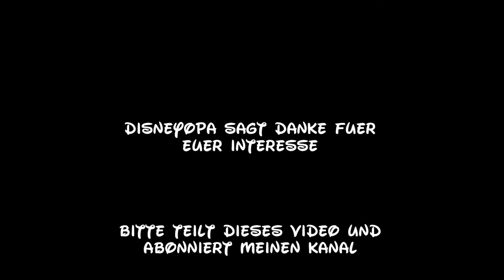Disneyland Paris Prinzessinnen Tassen Merchandise Shop walkthrough 2017 DisneyOpa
DisneyOpa hat schöne Tassen von ausgewählten Prinzessinnen im Disneyland Paris für euch entdeckt. Ist auch deine Lieblingsprinzessin dabei?
Vielen Dank für Eure Likes und Kommentare. Teilt gerne meine Videos und nehmt sie in eure Playlists auf.
DisneyOpa has discovered beautiful cups of selected princesses in Disneyland Paris for you. Is your favorite princess?
DisneyOpa a découvert pour vous de belles tasses de princesses sélectionnées à Disneyland Paris. Est-ce que votre princesse préférée?
Merci pour vos goûts et commentaires. Partagez mes vidéos et prenez-les dans vos listes de lecture.
DisneyOpa ha descubierto hermosas tazas de princesas seleccionadas en Disneyland Paris para ti. ¿Tu princesa favorita?
Gracias por tus gustos y comentarios. Comparte mis videos y llévalos a tus listas de reproducción.
DisneyOpa heeft voor u mooie cups geselecteerde prinsesjes in Disneyland Parijs ontdekt. Is je favoriete prinses?
Bedankt voor uw likes en opmerkingen. Geef alstublieft de video een duim en schrijf gratis mijn kanaal in! Deel mijn video's en breng ze in je afspeellijsten.